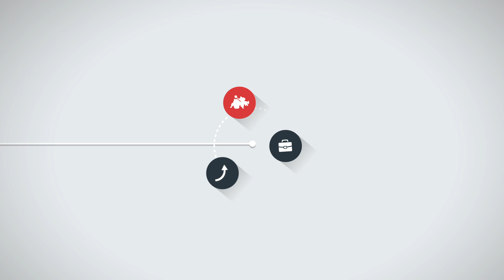Swiss Venture Club - Der Nominationsprozess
Der SVC (Swiss Venture Club) ist ein unabhängiger, non-profit-orientierter Verein von Unternehmern für Unternehmer mit dem Ziel, KMU als treibende Kraft der Schweizer Wirtschaft zu unterstützen und zu fördern sowie zur Schaffung und zur Erhaltung von Arbeitsplätzen in der Schweiz beizutragen. Der SVC schafft in acht Wirtschaftsregionen Kontakt- und Netzwerkmöglichkeiten für seine 3’600 Mitglieder und generiert unternehmerische Impulse für den Wirtschaftsstandort Schweiz.